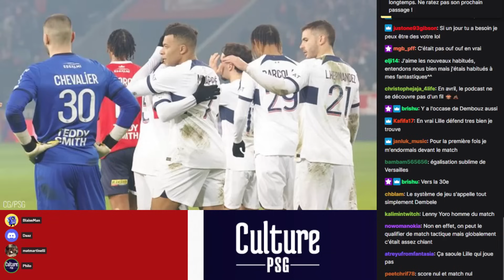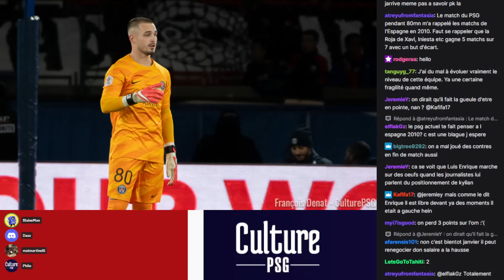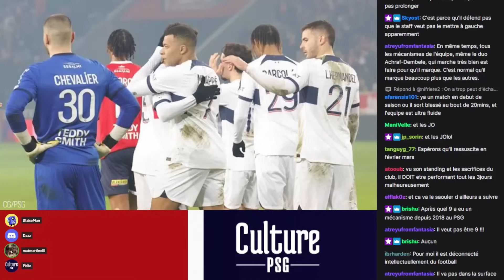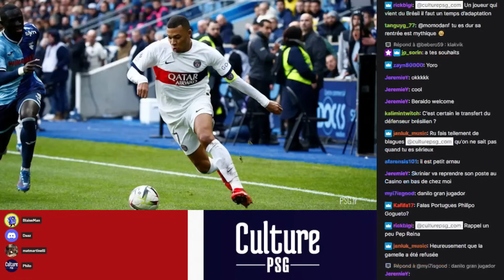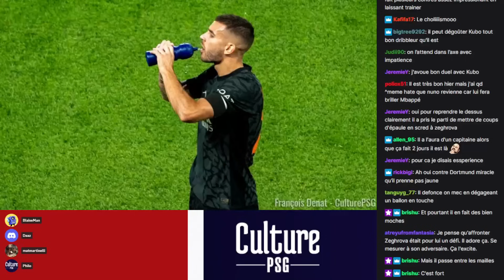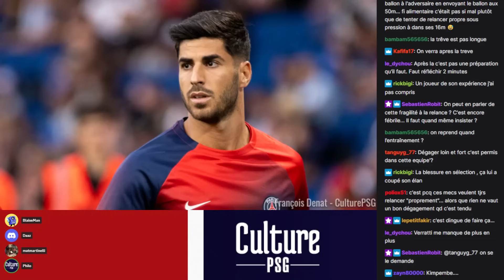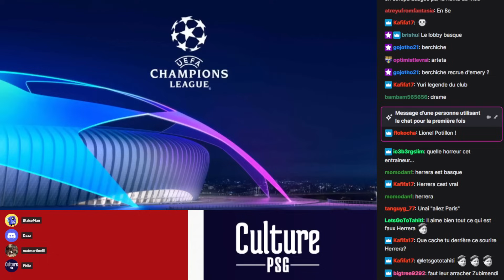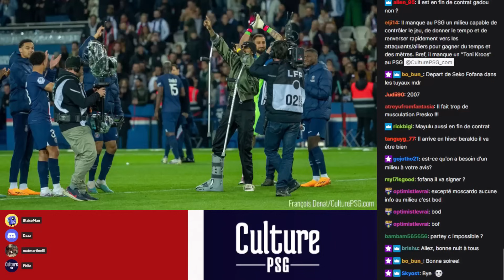Podcast 18/12/23 : Lille/PSG et PSG/Real Sociedad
1. Lille/PSG (1-1) : (00:01:56)
- Le pouls du match (00:04:48)
- Une prestation collective assez moyenne (00:08:59)
- Quelques performances individuelles à retenir
Tenas (00:54:22)
Danilo (00:57:18)
Hernandez (01:00;36)
Lee (01:05:40)
Asensio (01:14:57)

2. PSG/Real Sociedad  (01:18:40)
- Le pouls du tirage : le meilleur possible ? (01:20:40)
- Le point sur l'adversaire (01:32:34)